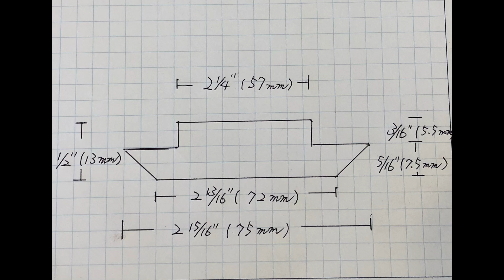DIY ! SAMURAI style 🤙🌎🌏🌍Milwaukee PACKOUT mods